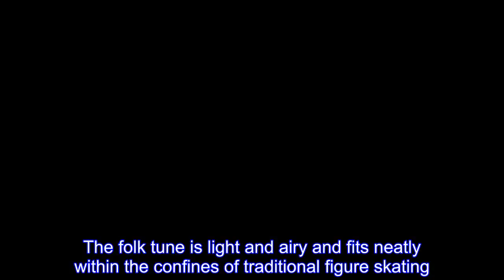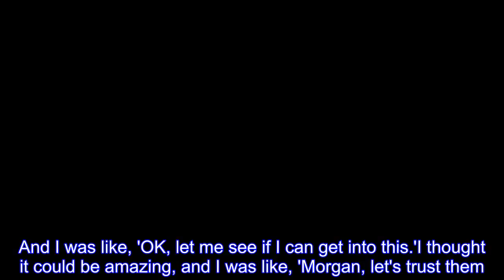Olympic figure skating unveils new, modern soundtrack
When the International Skating Union made the popular decision to allow lyrics in all performances, the Paul Simon classic "The Sound of Silence" seemed like it would be a natural choice.The folk tune is light and airy and fits neatly within the confines of traditional figure skating.Vanessa James and Morgan Cipres went in another direction.Yes, the French pairs team chose the 1960s hit for their short program last year, and will bring it back for their Olympic program Wednesday.But rather than the melodic version performed by Simon and Art Garfunkel, they opted for a haunting, heavy metal cover by American rock band Disturbed ."It was our coaches who found it," James told The Associated Press."They were like, 'We really think it could be a hit.'And Morgan listened to it and was like, 'I don't like it,' because we weren't used to it.And I was like, 'OK, let me see if I can get into this.'I thought it could be amazing, and I was like, 'Morgan, let's trust them.'And we were so right to have trusted them." That's because the stirring rendition, coupled with the pair's dramatic program, became such a fan favorite that they replaced this season's program with it for the Pyeongchang Games."When you have a powerful voice and words to express," James said, "it changes everything." Now, nobody is throwing tradition out the window.Fans still will see four Olympic programs set to "Carmen" and three to "Swan Lake."Two programs are set to the figure skating staple "Moonlight Sonata," including one by ice dance favorites Gabriella Papadakis and Guillaume Cizeron.But the decision by skating's governing body after the 2014 Sochi Games to allow lyrics in all disciplines expanded the breadth of what is available, and skaters have taken broad liberties with it.Ed Sheeran and Coldplay will provide popular soundtracks to the rest of the Olympic skating scene.The rock bands Imagine Dragons and Snow Patrol, English vocalist Benjamin Clementine and pop musicians Lorde, Christina Aguilera and Adele also have music in the mix."At the beginning, people were just choosing random music," Cipres recalled, "but after some time I think people realized it didn't work.You have to choose your music carefully." Many skaters, such as James and Cipres, wound up choosing covers over an original.They may like the lyrics or message of a song but they also want it to have a different rhythm or feel.Two-time world champions Meagan Duhamel and Eric Radford of Canada wanted "With or Without You" for their short program, but they decided U2's original was a bit monotone.